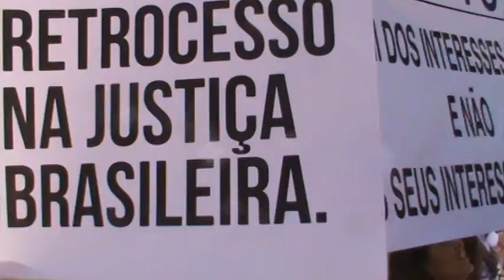Manifestação contra a PEC 37 (3/29)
Todos na rua contra a PEC 37